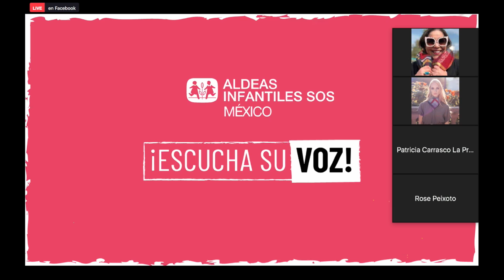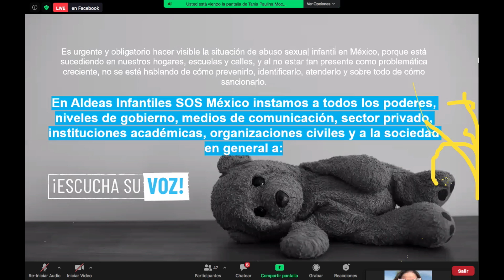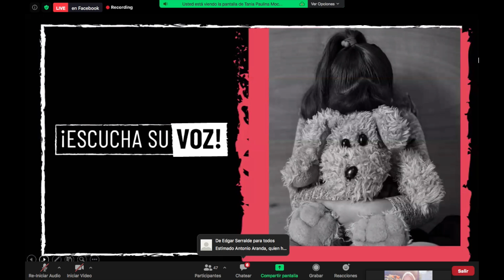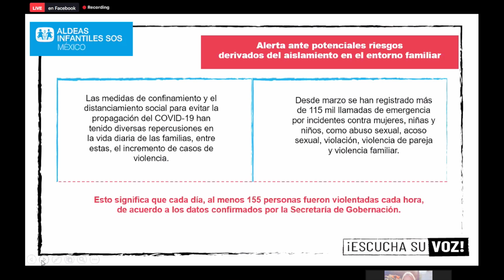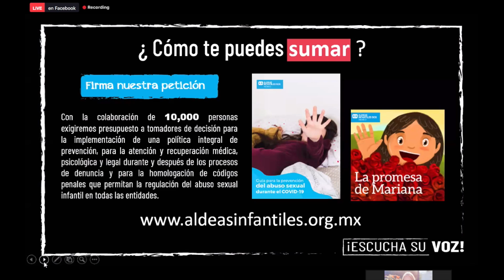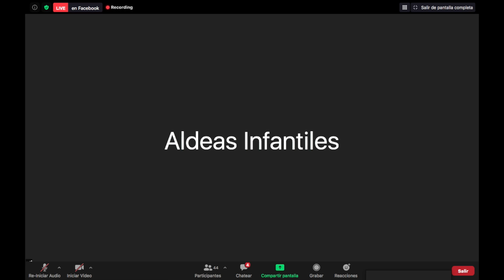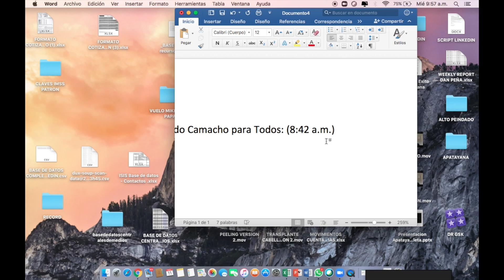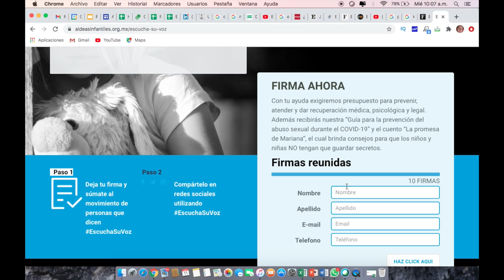𝗥𝘂𝗲𝗱𝗮 𝗱𝗲 𝗣𝗿𝗲𝗻𝘀𝗮 𝗔𝗹𝗱𝗲𝗮𝘀 𝗜𝗻𝗳𝗮𝗻𝘁𝗶𝗹𝗲𝘀 𝗽𝗮𝗿𝗮 𝗽𝗿𝗲𝘀𝗲𝗻𝘁𝗮𝗿 𝗖𝗮𝗺𝗽𝗮ñ𝗮 𝗱𝗲 𝗔𝗯𝘂𝘀𝗼 𝗦𝗲𝘅𝘂𝗮𝗹 𝗜𝗻𝗳𝗮𝗻𝘁𝗶𝗹 𝗯𝘆 𝗔𝗽𝗮𝘁𝗮𝘆𝗻𝗮 𝗙𝗶𝗹𝗺𝘀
Nada que decir. solo ve nuestras producciones

Instagrama: @apatayanafilms
ATENCIÓN PERSONALIZADA: 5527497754 (WHATSAPP MEXICO, CDMX)